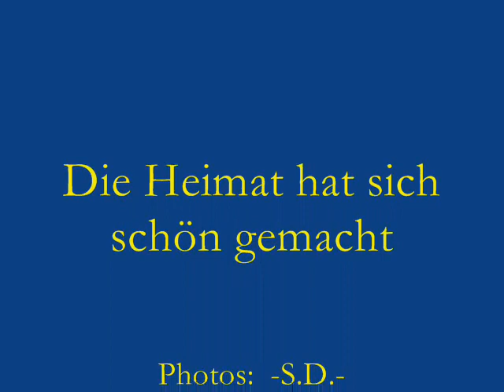Die Heimat hat sich schön gemacht